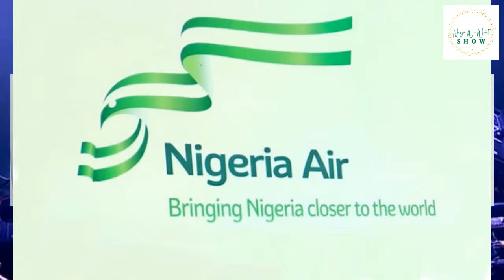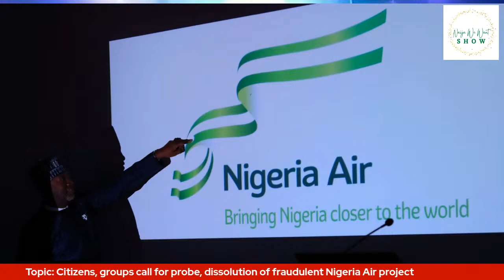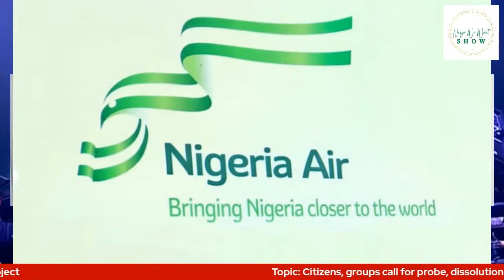Citizens, groups call for probe, dissolution of fraudulent Nigeria Air project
On the new season of the "Nigeria We Want", join us on Friday, 16th June, 2023, for discussion on bad governance in Nigeria;

The immediate past government of President Muhammadu Buhari promised to give Nigeria a new national carrier, but failed to deliver on this.

A promised Nigeria Air project by the immediate past Minister of Aviation, Hadi Sirika, ended in disaster and monumental fraud, when a hired plane was brought into the country on the 26th of May, 2023 for the unveiling, after gulping about N85bn.

While the CEO of Air Peace, Allen Onyema called on President Bola Tinubu to immediately dissolve and probe the charade called Nigeria Air, other groups asked anti-graft agencies to arrest Sirika, over the sham he hurriedly unveiled on the last official day of the Buhari administration.

So, why are there no actions yet, regarding the fraud surrounding the Nigeria Air project?

Other socio-economic and political stories trending in the polity in Nigeria, will be reviewed on the show.

Join Vicky O and the Panelists, Wale Olaitan, Yemi Shodimu and Elvis Nwachukwu this Friday, 16th June, 2023, by 11:30am (WAT) and 8:30pm (AEDT) for indepth discussion on how to have the Nigeria we all want.

Also available on e360TV and Apple TV